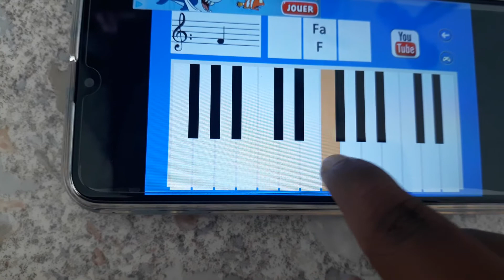Je joue du piano sur le téléphone ☺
Vous aimez?